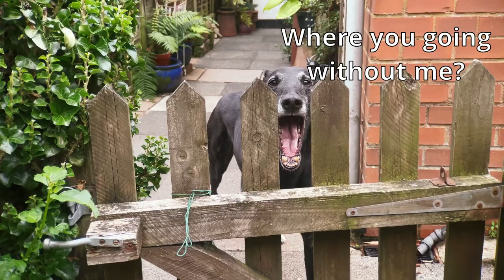How life changes with a greyhound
Adding a greyhound to your household might have a bigger effect on your lifestyle than you were expecting when you first decided to open your home to one.  In this video we look at how it might affect your routine, social life, days out, holidays and more. Are you ready for change? I hope so!  If you need 1:1 help adapting to life with a greyhound, please check out my